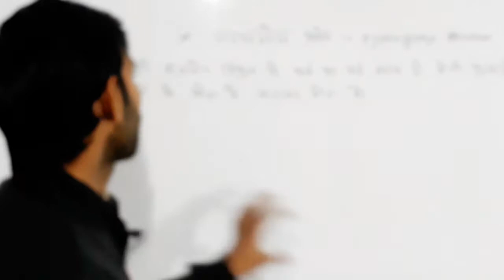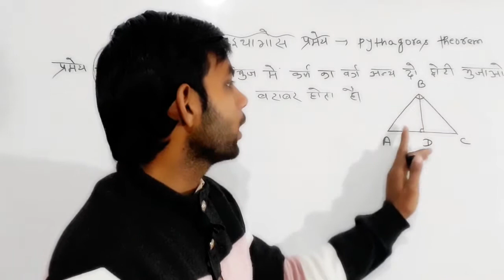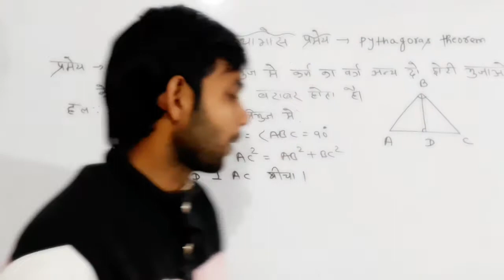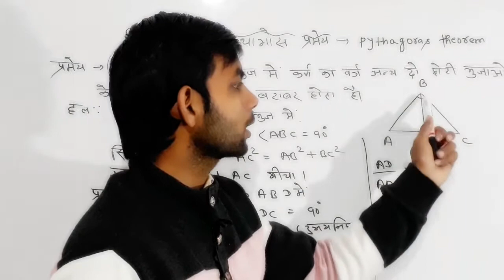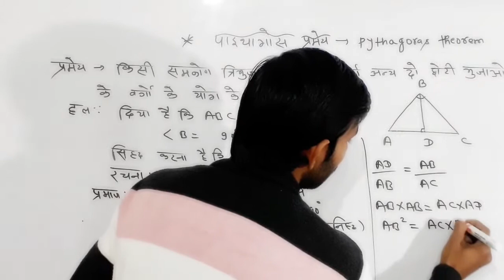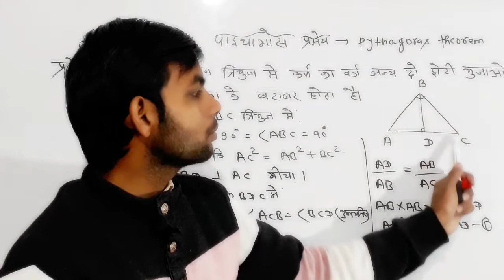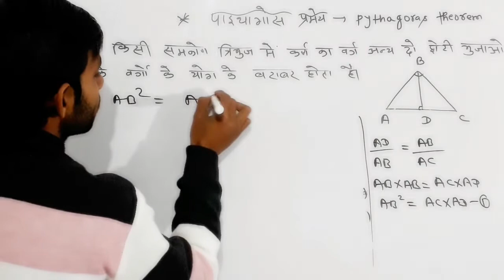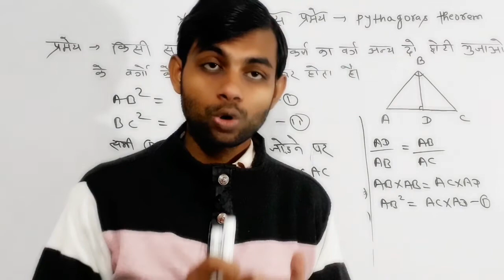पाइथागोरस प्रमेय ||Pythagoras Theorem Class 10 || Pythagoras Theorem Proof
welcome to omega with miracle

पाइथागोरस प्रमेय का सबसे आसान तरीका,

Pythagoras Theorem Proof,

Pythagoras Theorem Proof in Hindi,

Pythagoras Theorem kya hai,

Pythagoras Theorem Proof Kaise Karen,

Pythagoras Thereon Tricks,

Pythagoras Theorem Proof Tricks,

Pythagoras Theorem Class 10th,

Pythagoras Theorem Class 10th in Hindi,

Pythagoras Theorem Class 10th Bihar Board,

Pythagoras Theorem Class 10th Solution,

Pythagoras Theorem 10th Class,

पाइथागोरस प्रमेय सिद्ध करे,

पाइथागोरस प्रमेय कैसे सिद्ध करें,

पाइथागोरस प्रमेय क्लास 10th,

Bihar Board Class 10th Math Theorem,

Bihar Board Class 10th Pythagoras Theorem,

नोट...Class 10th math important theorem देखने के लिए नीचे के link को open करें।